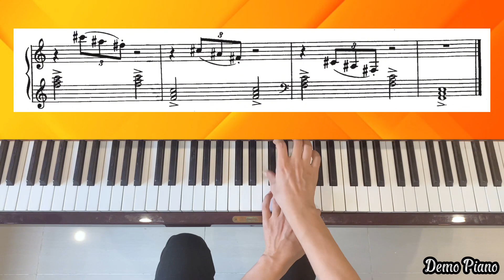20. Leap Frog - Group 2 | Book 2 - A Dozen A Day